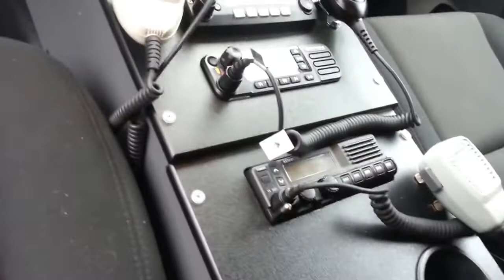Roxbury, NJ Fire Chiefs Tahoe